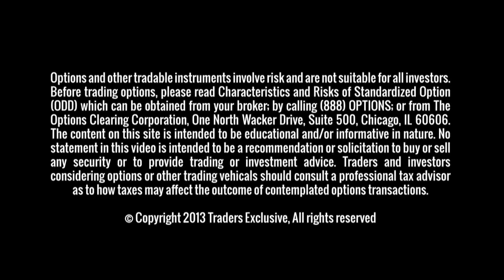Strong Market Breadth Points to More Upside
George talks about the internals of the market that keep this rally going.